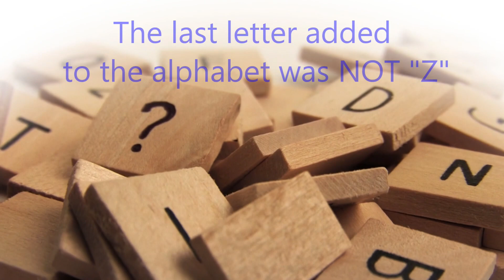Weird Facts #2 New Series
60 seconds of Weird things you might NOT Know !!